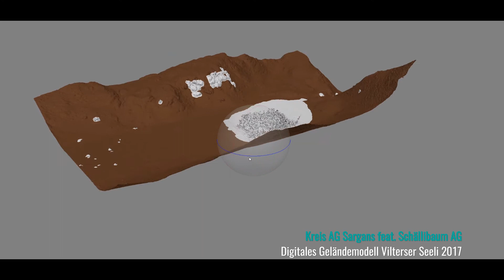Digitales Geländemodell (DGM) Vilterser Seeli Pizol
Für die Analyse zur möglichen Nutzung als Speichersee wurde das Gelände um das Vilterser Seeli mittels Drohnenvermessung erfasst. Das Gelände im See wurde mittels Echolot vermessen. Die beiden Datensätze wurden kombiniert und daraus ein digitales Geländemodell berechnet. Das Projekt wurde in Zusammenarbeit der Kreis AG Sargans (Drohnenvermessung, Berechnungen) und der Schällibaum AG (Echolotaufnahmen) ausgeführt.